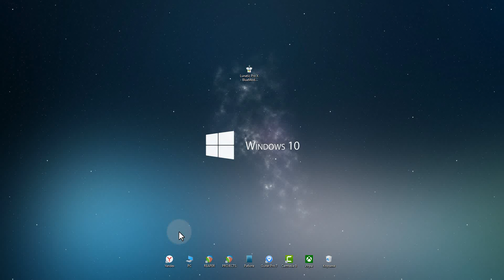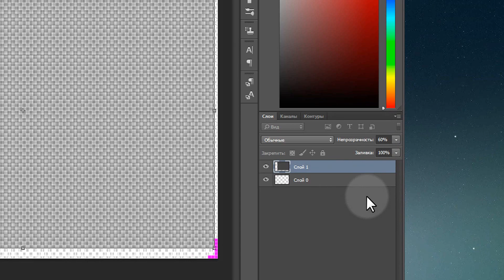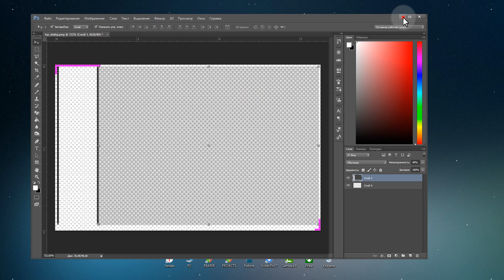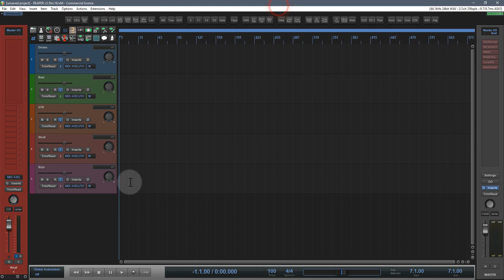Изменение прозрачности TCP в Reaper (Lunatic Pro X Mod)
ВКЛЮЧИТЕ СУБТИТРЫ